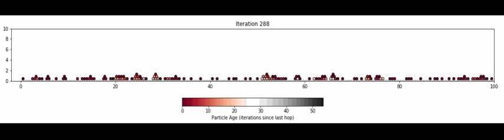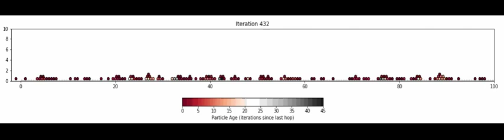pySBeLT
This is a video showing a particle transport simulation made with pySBeLT. The publication and code can be accessed at the following link: